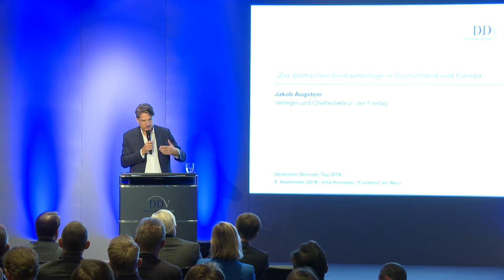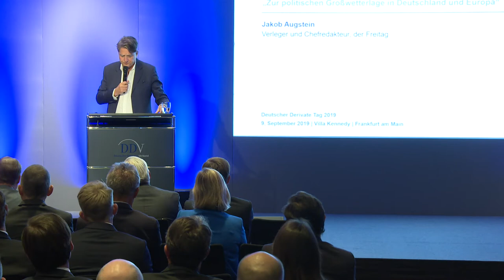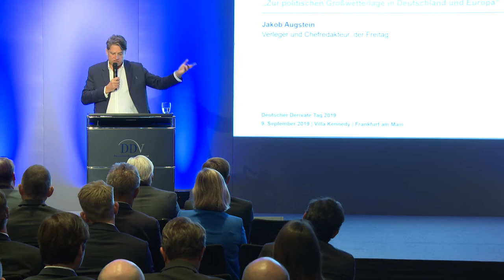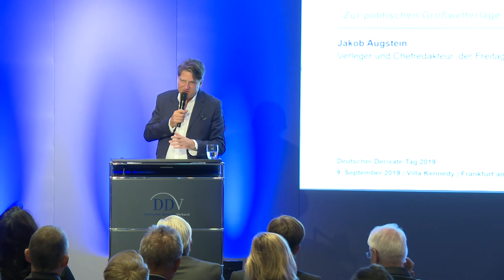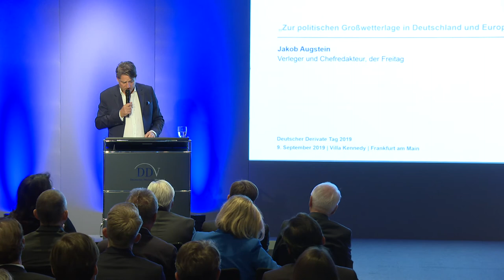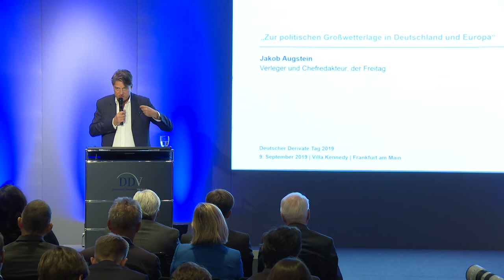Deutscher Derivate Tag 2019: Jakob Augstein "Zur politischen Lage in Deutschland und Europa"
Am 09. September 2019 fand in Frankfurt am Main der Deutsche Derivate Tag statt.
Traditionell trifft sich hier einmal im Jahr die Branche und diskutiert aktuelle Politik- und Finanzmarkt- und Gesellschaftsthemen.

Wichtiger Bestandteil war einmal mehr der Dialog mit den politischen Entscheidern aus Exekutive und Legislative.
So beschrieb Dr. Edmund Stoiber, Bayerischer Ministerpräsident a.D., das politische Spannungsfeld zwischen Brüssel, Berlin und dem Brexit; während der Verleger und Publizist Jakob Augstein auf die sozialen und gesellschaftlichen Herausforderungen dieser Dekade einging. Der Nachmittag stand ganz im Zeichen von Wissenschaft und Forschung. Abgerundet wurde das Programm mit einer hochkarätig besetzten Podiumsdiskussion zu  der Frage, wie aus guten Absichten auch Nachhaltiges entstehen kann. Zwischendurch und im Anschluss der Vorträge nutzten die rund 300 Besucher die Gelegenheit zum ausführlichen Meinungsaustausch.